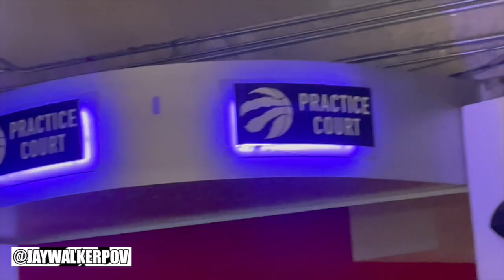Raptors Game With Tito Eddie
JWPOV in 60 : Raptors Game With Tito Eddie

A quick 60-second music video of watching a Raptors basketball game at half capacity in the Scotiabank Arena, in Toronto, with Tito Eddie.